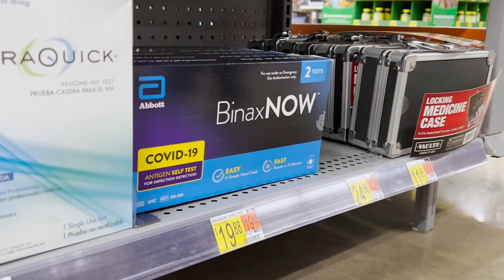Booster 50 plus